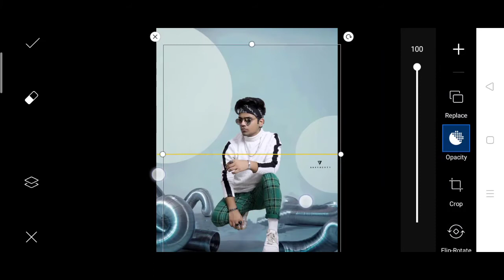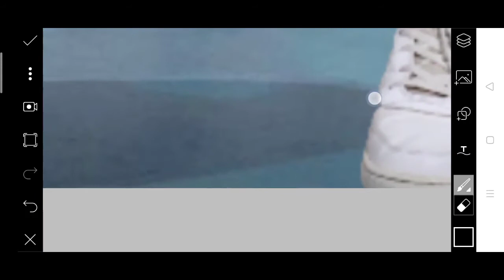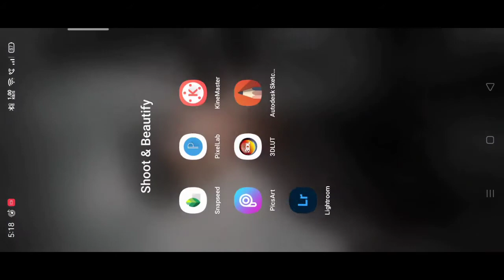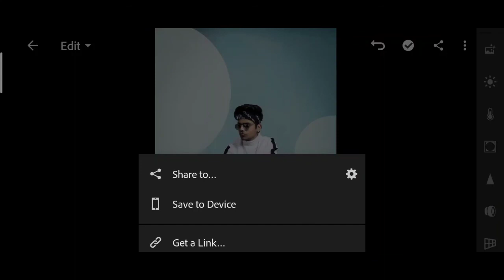Bboy bunty new photo editing in PicsArt | bboy bunty sitting photo editing step by step